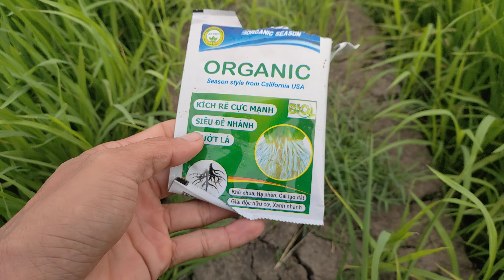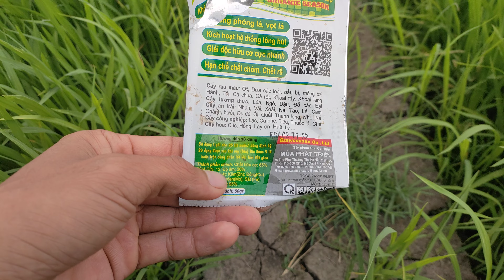Bón phân đón đòng cho lúa 504 34ngay lúa chỉ 1tắc5 ở mức khá